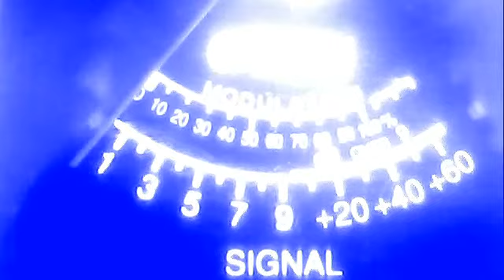156 ok--cloud 9 texas--more